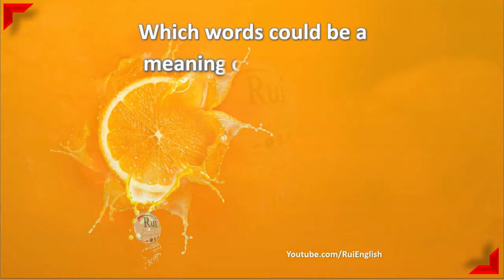Aula de inglês: V03 Recognizing Multiple Meanings - absorb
🔘RuiEnglish Lec: V03 Recognizing Multiple Meanings - absorb